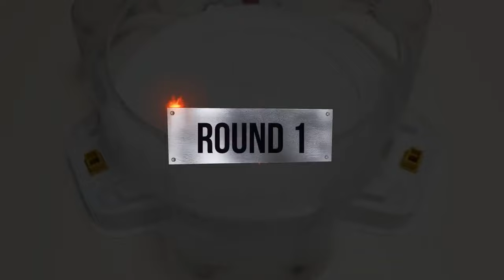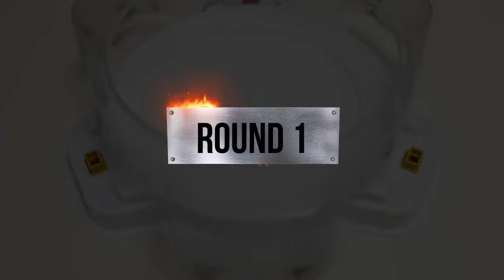【Brave Valkyrie VS ALL Beyblade Burst DB Marathon Battle】 ベイブレードバーストDB 베이블레이드 버스트 DB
Beyblade X
Chrome Ryugu

Beyblade Burst
Beyblade X